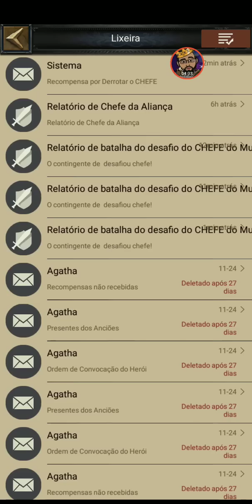Clash of kings: Alegria de pobre! Mas ainda vale! BRZ439 WAR439 war439 cok